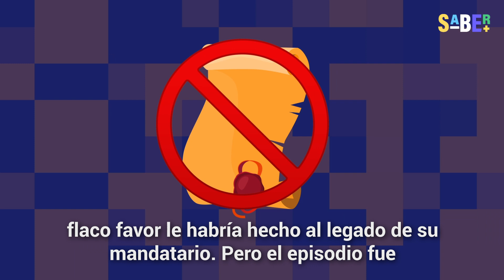El vergonzoso final de un Presidente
Félix Faure, quien fuera el mandatario de Francia entre 1895 y 1899, no ha sido (ni será) recordado por sus logros políticos ni su ilustre carrera, sino que por una situación ocurrida en su propio despacho: dicen que lo que le habría arrebatado la vida se escondía… debajo de su escritorio.

SABER + te revela el indecoroso chisme que envolvió al ex Presidente y su partida.

0:00 Algo dice la gente
0:21 ¡Socorro!
0:41 Esto no pinta bien
0:56 Debajo de su escritorio
1:16 El rumor
2:02 ¿Real o mentira?
2:32 El tiempo no le hizo justicia